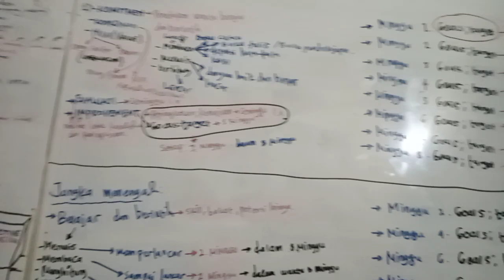BERLATIH MEMBUAT PLANNING/PERENCANAAN MENJADI PENGALAMAN YANG BARU bagi Merry Doga dkk, 20 Juni 2024